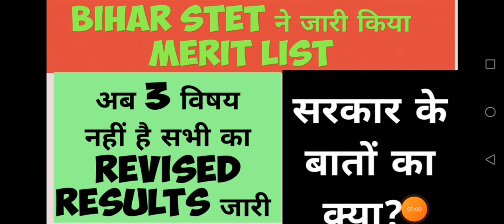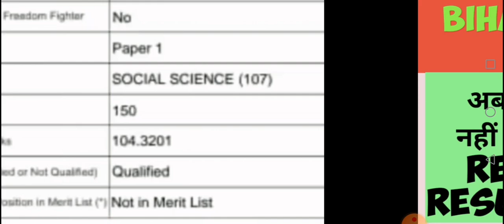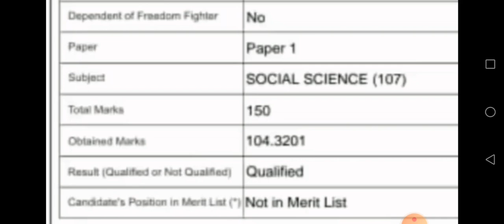Revised Results सभी विषयो का जारी हो गया जरूर चेक करें और अपनी राय जाहिर करें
नियोजित शिक्षक Update
नियोजित teacher news
Niyojit teacher in Hindi
Niyojit teacher news in hind
Latest news
Bihar STET latest news
STET
Bihar STET
Bihar STET today news
BiharaSTET
latest news
Bihar STET teacher Hindi news
Bihar
Today news
Bihar teacher vacancy
STET update
7th phase
STET RESULTS in हिन्दी में उपलब्ध
BiharaSTET latest
BiharaSTET latest